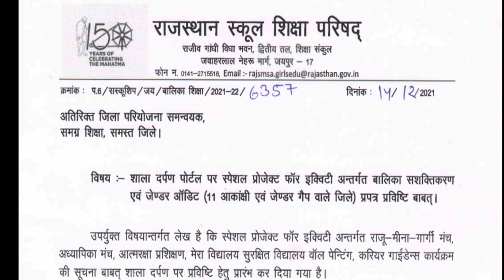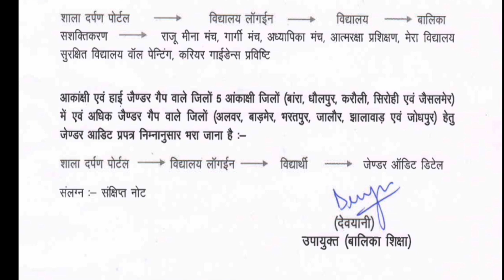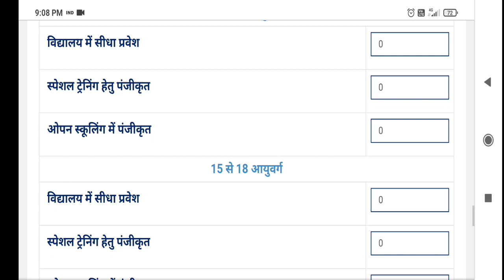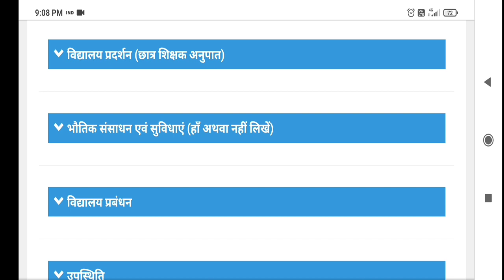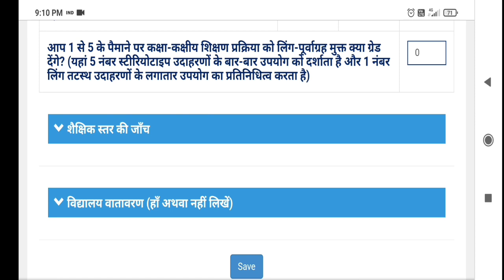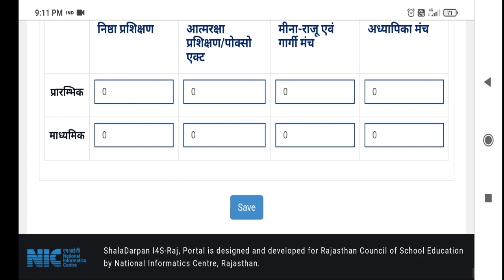Gender Gap detail entry process on shaladarpan। Gender audit detail entry process on shaladarpan